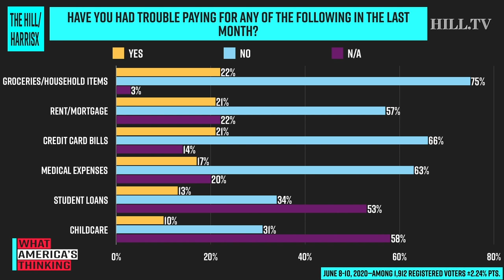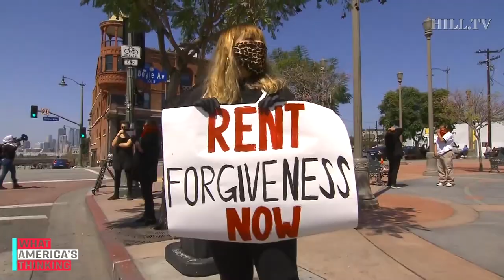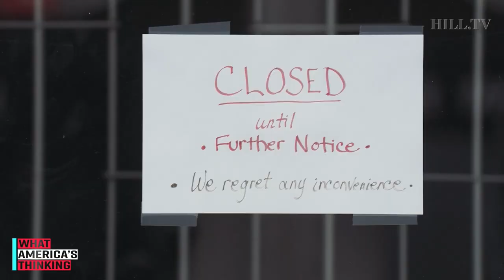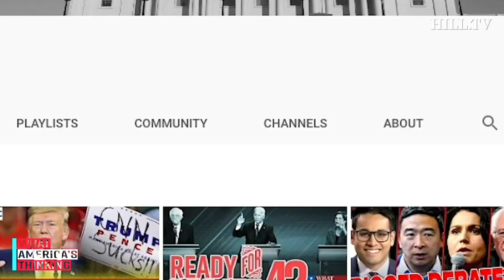Bills are due, will Congress act?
On today's What America's Thinking, a new Hill-HarrisX poll shows roughly one-fifth of voters are having trouble paying their monthly bills. Hill Reporter, Mike Lillis, breaks down the latest news on further coronavirus relief packages. Senior Economist and Director of Policy at the Economic Policy Institute, Heidi Shierholz, joins Hill TV to explain these numbers and the economic impact of federal aid.